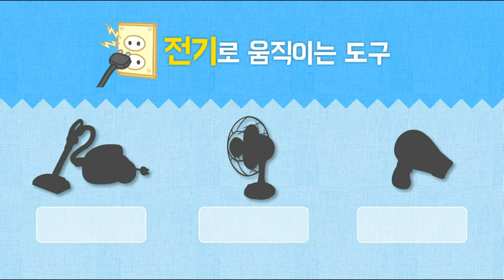자동차는 어떤 힘으로 움직일까? | 에너지 종류 | 호기심 동화★지니키즈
[지니키즈★호기심동화] 어떤 힘으로 움직일까?

자동차는 어떤 힘으로 움직일까요?
궁금해요!

지니키즈 공식 유튜브 채널을 구독하고, 즐거운 호기심 나라로 함께 떠나요!